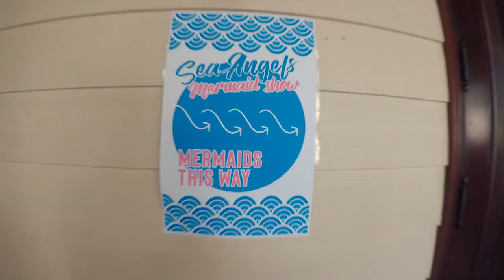SCOOTER Trailer (2019) | Found Footage Thriller Movie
Check out the official trailr for Scooters starring Mitch Lemos and Yoshi Zimmerman!

from writer-director-producer Matt Wohl
Starring Mitch Lemos (“Burn Notice”) and Yoshi Zimmerman
In select theaters Fall 2019 (USA)

 “Joyride” meets “The Blair Witch Project” in a sweat-inducing account of three YouTubers that set out on an 866 mile adventure on scooters. However, they find out that it's not the destination that will kill you, it's the journey.